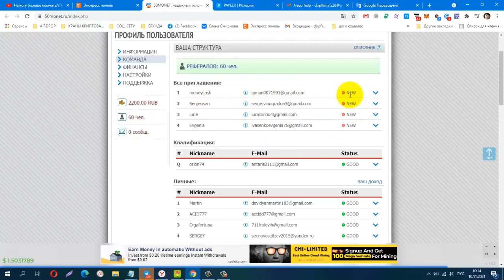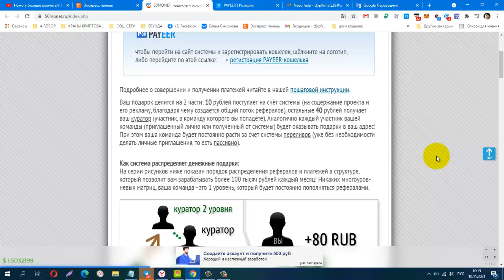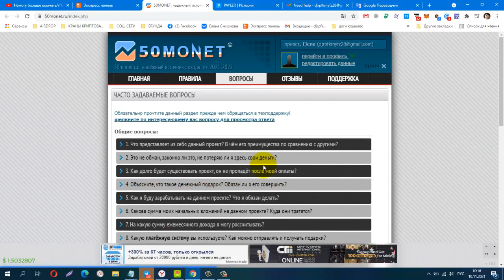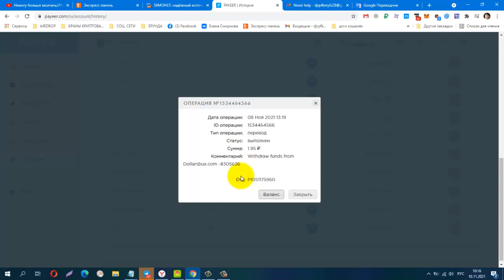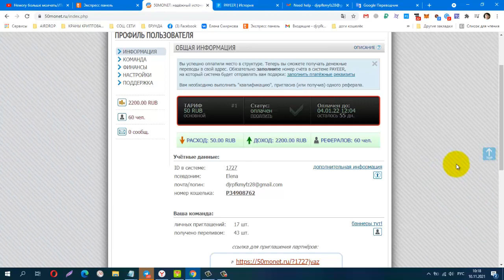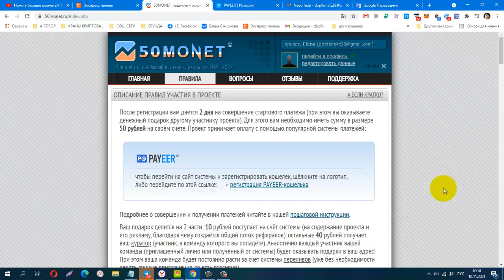50MONET! ПРОЕКТ НАБИРАЕТ ОБОРОТЫ! ПЛАТИТ! МОИ РЕЗУЛЬТАТЫ!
50MONET! ПРОЕКТ НАБИРАЕТ ОБОРОТЫ! ПЛАТИТ! МОИ РЕЗУЛЬТАТЫ! +2200RUB.
ВХОД ВСЕГО 50 рублей
ДОХОД:
 с каждого партнёра +40 RUB
 через 5-10 дней:   5.000 RUB
 через 20-30 дней: 80.000 RUB
Платежи осуществляются на личные кошельки  участников,
поэтому риски обмана со стороны администрации исключаются. Ваши вложения на проекте
не превысят 50 рублей, для квалификации нужно получить лишь одного реферала. Доход
до 100 тысяч в месяц!
Телеграмм канал, Заработок в Интернете
Материальная помощь
 Буду благодарна за любую помощь
payeer P34908762
Сбер банк
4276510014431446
КОШЕЛЁК payeer.
Perfect Money (Перфект Мани).